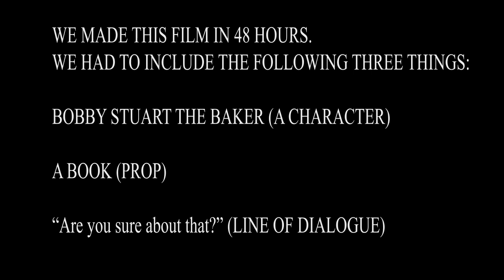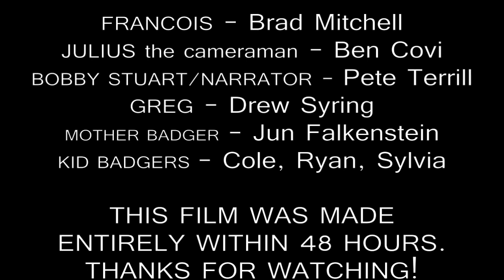Among the Badger Men (HD)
This is a movie created by Ben "Macheath" Covi of Oblivious Films and Jun Falkenstein of Stone Falcon Productions. OBLIVIOUS FALCON makes its semi-triumphal reappearance. Anyway, we made it in 48 hours for the 48 hour film project -- they give you a character, a line, a prop, and a genre at the starting gun, and from that second you have 48 hours to create your movie. We drew the MOCKUMENTARY genre.  This was our second year in the contest, after creating "Things You Need" in 2008.  (A special shout out to Sam "Sedrin" Pierce for, once again, doing some very slick work on the score, very quickly.)